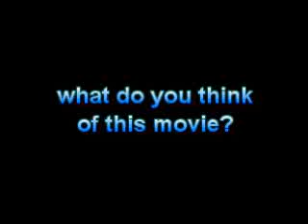What Do You Think of this Movie? #50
the Witches (1990), Hope you Like It! this movie was a childhood favorite of mine when I have first seen it on the Disney channel, and read the book of the same name by Roald Dahl at my local library, and still, both the movie and the book have some dark elements as well and not to mention being the last film Jim Henson worked on as a producer, the film received by critics and despite it being a flop at the box office!